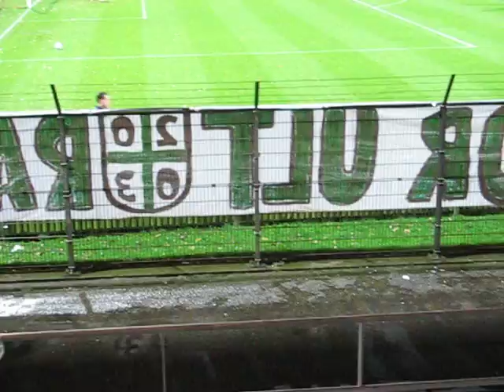Vrijheid voor Ultra's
Voorafgaand aan de bekerwedstrijd van FC Groningen tegen Telstar wordt het spandoek opgehangen met daarop de tekst: Vrijheid voor Ultra's